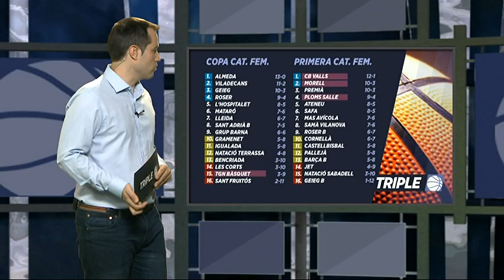Triple. Capítol 12